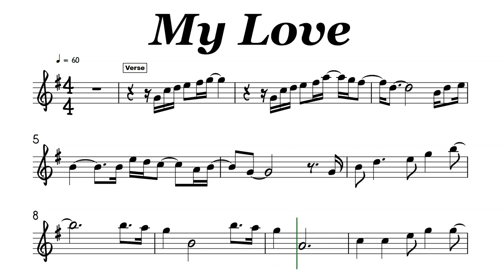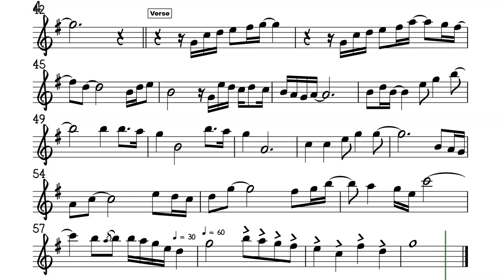My Love I Tenor Sax Soprano Clarinet Trumpet Sheet Music Backing Track Play Along Partitura Paul McC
My Love
Paul McCartney, Paul McCartney and Wings
And when I go away
I know my heart can stay with my love
It's understood
It's in the hands of my love
And my love does it good
Whoa-whoa-whoa-whoa, whoa-whoa-whoa-whoa
My love does it good
And when the cupboard's bare
I'll still find something there with my love
It's understood
It's everywhere with my love
Whoa-whoa-whoa-whoa, whoa-whoa-whoa-whoa
Whoa-whoa, I love, oh-whoa, my love
Only my love holds the other key to me
Oh-whoa, my love, oh-oh, my love
Only my love does it good to me
Whoa-whoa-whoa-whoa, whoa-whoa-whoa-whoa
Don't ever ask me why
I never say goodbye to my love
It's understood
Whoa-whoa-whoa-whoa, whoa-whoa-whoa-whoa
Whoa-whoa-whoa-whoa-whoa-whoa-whoa-whoa-whoa